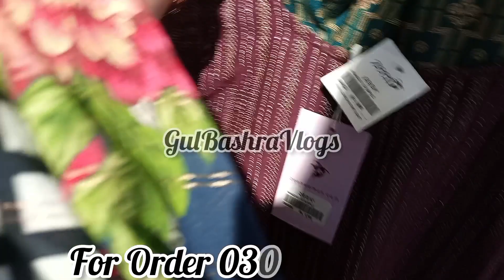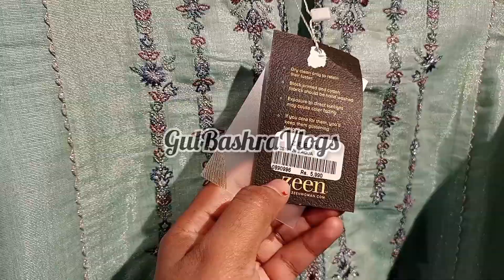Zeen 50% Off